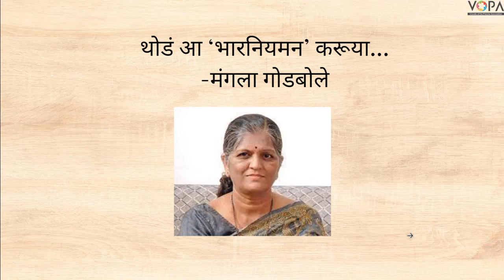9th std.| Marathi | थोडं 'आ' भारनियमन करूया | V1 | V-School